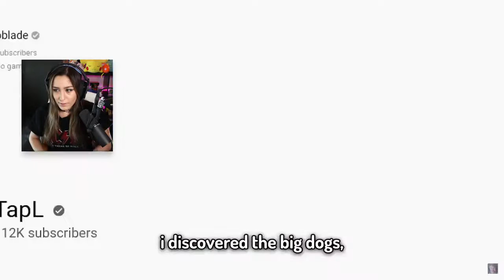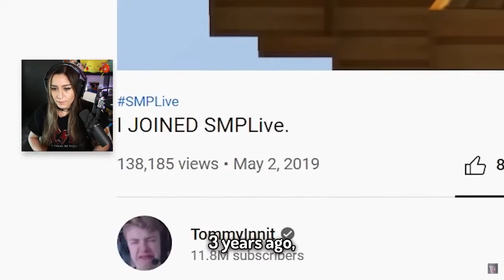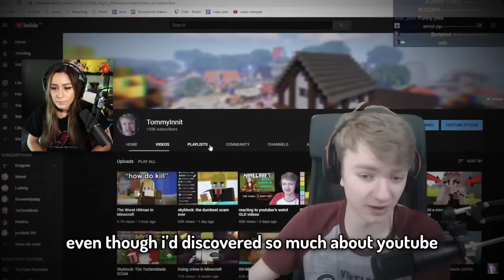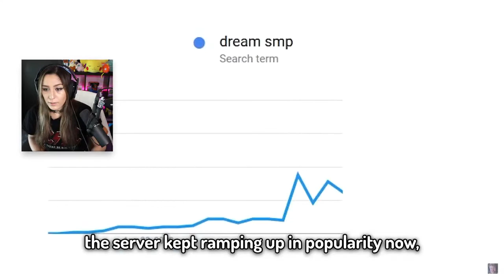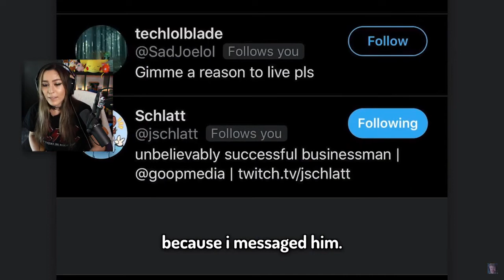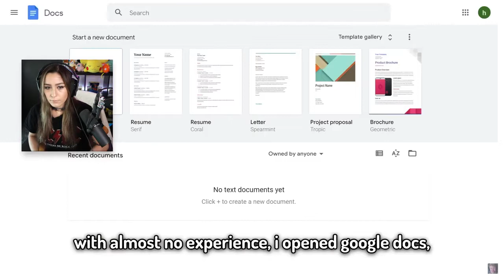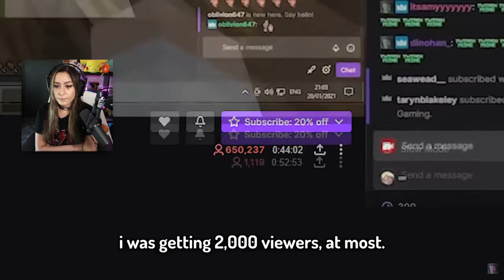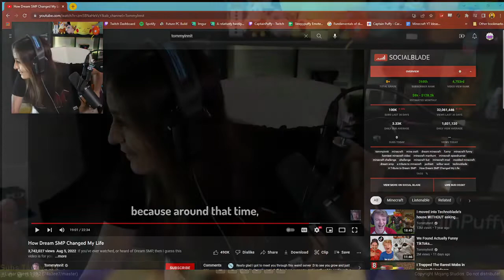Captain Puffy Reacts Tommyinnit’s Recent Video (EMOTIONAL)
Captain puffy reacted on HOW DREAM SMP CHANGED MY LIFE and get emotional a lil bit

This channel is inspired by: theuserunnamed, dream team best moments, green clips, dream smp, tom simons, tommyinnit, ranboo, tubbo, stanboo

If at any time I cross the boundaries and come across as a clickbaiter scumbag, let me know so I can correct myself and learn from my mistakes.